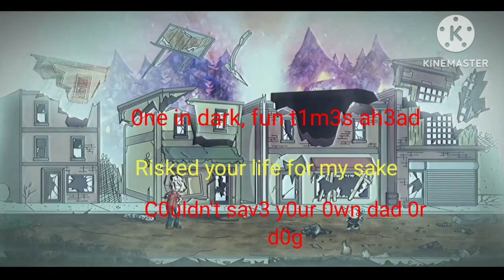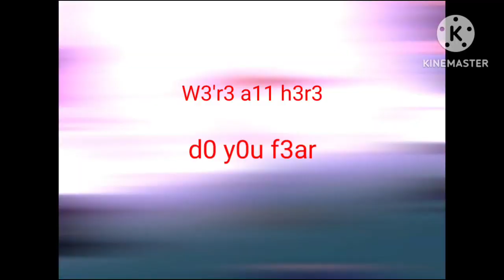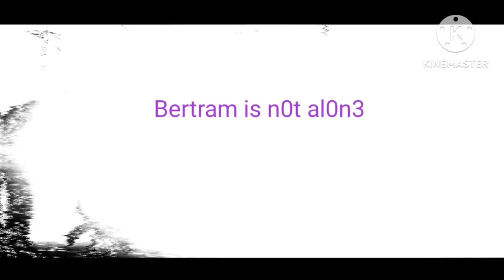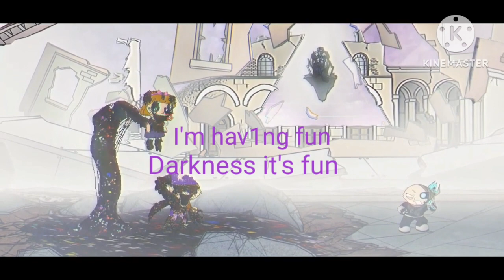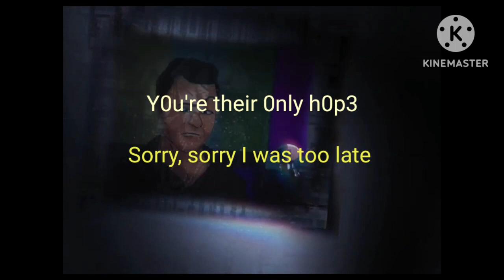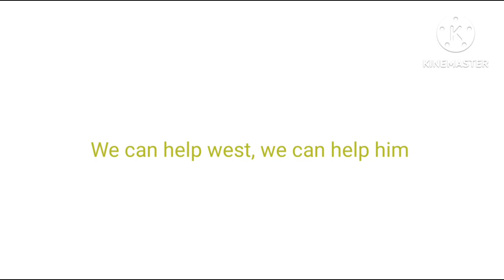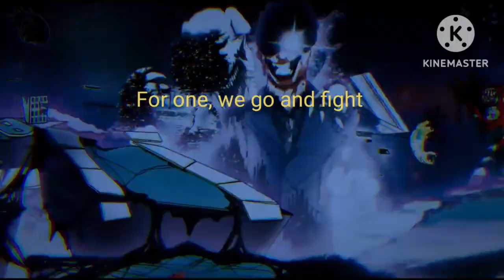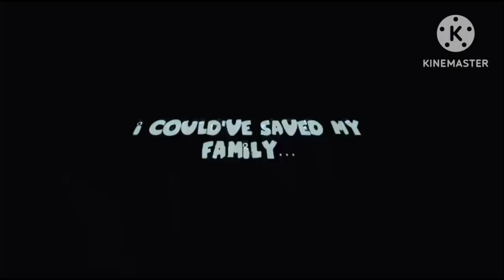The Final Showdown - Lyrics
Finally, it's out! After a whole year! We've come so far haven't we? We've had so much adventures, and I guess we can say it's time for The Final Showdown (This might be my last video of 2023)

Color Code:
Red = Quagmire
Red (With Black outline) = Synthol
Gray = Joe
Yellow = Cleveland
Blue = Mayor West
Tan = Seth
Tan (With Green outline) = Seth (Peter voice)
White = Brian
Dark orange = Stewie, Bertram & Penelope
Dark Yellow = Stewie & Bertram
Darker orange = Seth & Brian
Dark green? = Bertram & Penelope
Darker yellow = Cleveland, Joe & Quagmire
Orange = Bertram
Purple = Penelope
Light Yellow = Stewie

Song by: @WeedNosee

Mod by: @DarknessTakeover-off